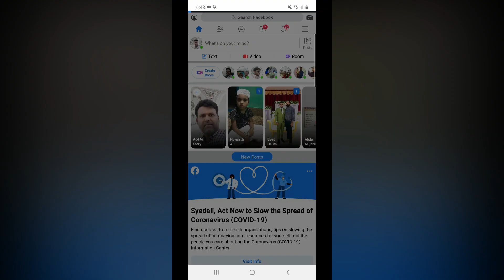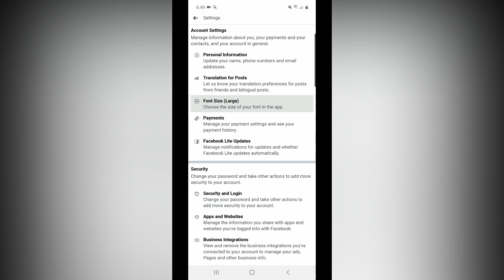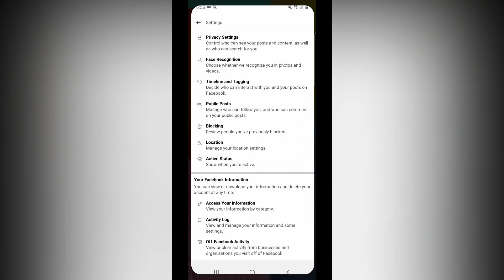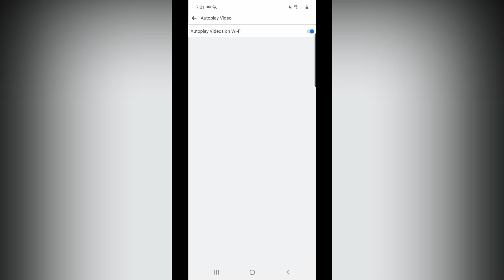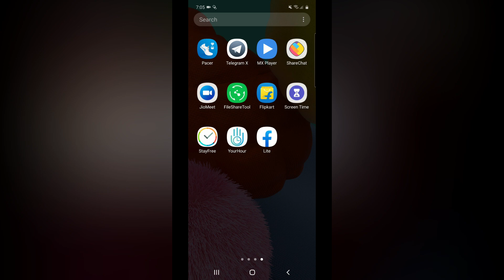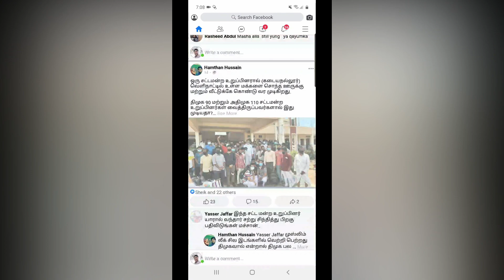9 Facebook Lite ல Tips in Tamil 2020 🔥🔥🔥